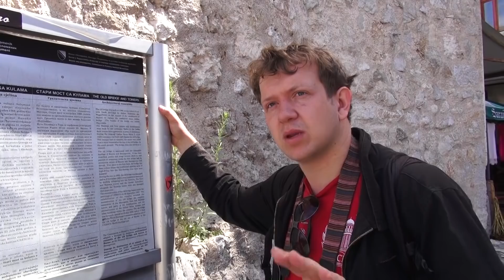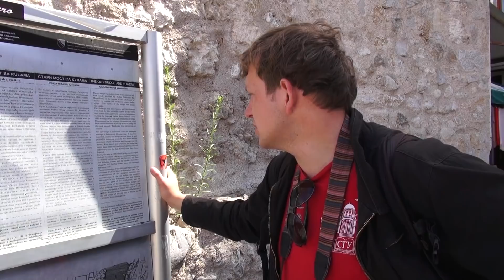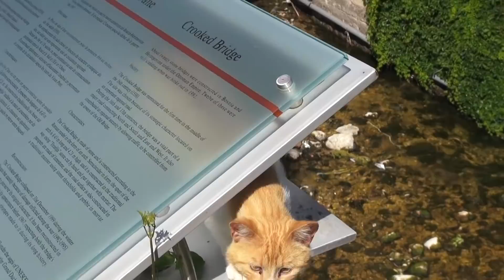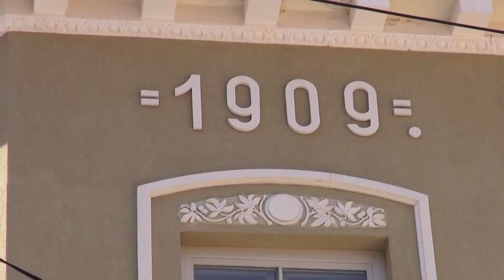Босния Мостар страж старого моста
Если вы хотите, то можете поучаствовать в развитии канала.
Популярное направление экскурсий из Черногории в боснийский город Мостар. Он и расположен не далеко и весьма привлекателен с точки зрения туриста, которому надоело лежать на пляже.
Мостар - город ярких контрастов. Своеобразного культурного дуализма, вернее даже плюрализма, так ка к различных акцентов, нюансов, настроений в облике горда множество и все это создает неповторимую атмосферу города у старого моста.
График нашей поездки не позволял нам подольше задержаться в городе, так что я прошу прошения у зрителей, что пробежался по улицам Мостара довольно быстро, не очень подробно останавливаясь на деталях, которые в своей совокупности дали бы конечно более полную картину этого замечательного Боснийского города, который я не могу не рекомендовать к посещению.